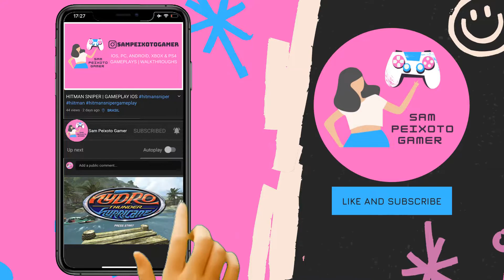Shadowgun Legends Gameplay Part 17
Shadowgun Legends Gameplay

Shadowgun Legends is a mobile game available on Android and ios, you can download through Google Playstore and iOS through Appstore.

Video link ►

Experience an epic story campaign, competitive and cooperative multiplayer, and an innovative social hub, all in one game!

▣ Game Introduction ▣

■▶ In the futuristic world of Shadowgun Legends, humanity is under attack from a deadly alien invader. The last line of defense are the Shadowguns, legendary warriors and heroes. You are a young Shadowgun recruit with limitless potential who can turn the tide of war. So what are you waiting for? Join the fight and show the galaxy who’s boss!

■▶ Game features:

Award-winning action first person shooter!
Immersive Online Multiplayer
Thrilling Story Campaign
PvP Multiplayer Battles
Epic PvE Looter Shooter with Raids and Arenas
700+ Unique Super Futuristic Guns
Endless Customization Options
Top of the modern controller compatible games
Become a Legend
Apex of the High-End Mobile Graphics
Dedication to game Quality from Madfinger Games